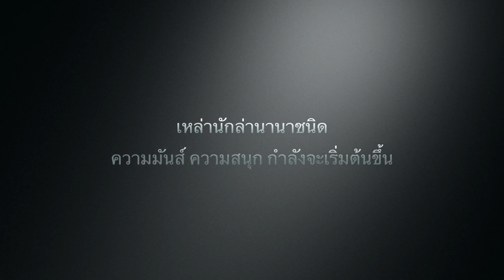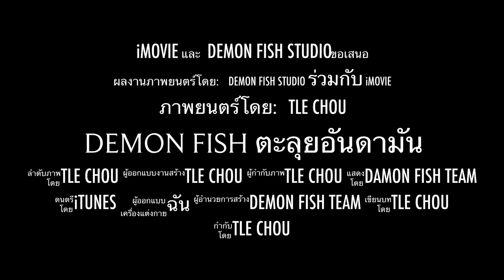Demon Fish in Andaman Trailer.